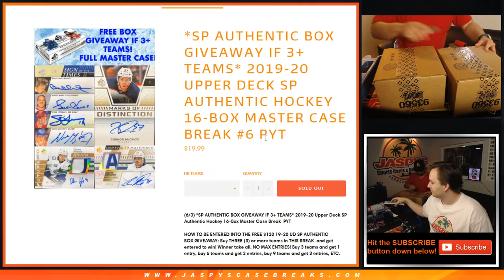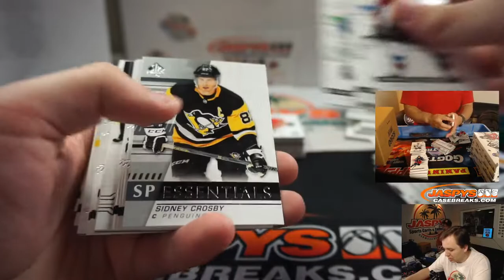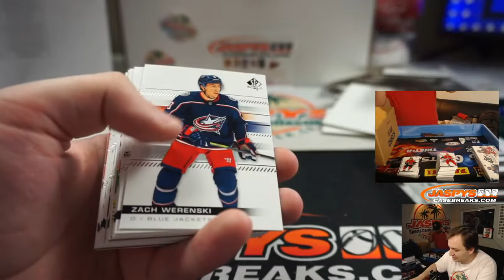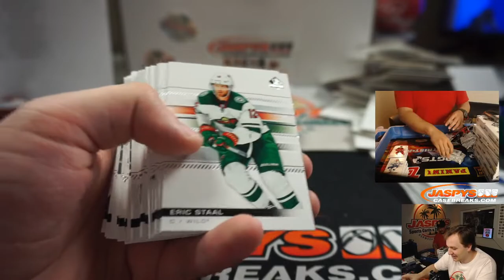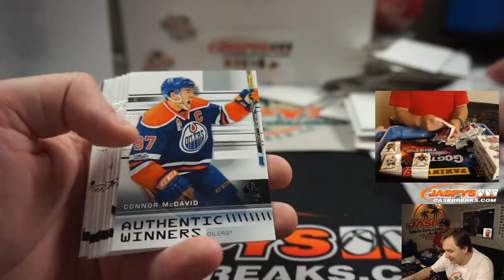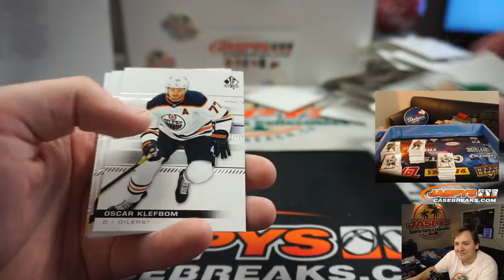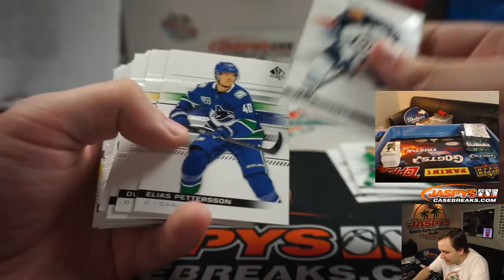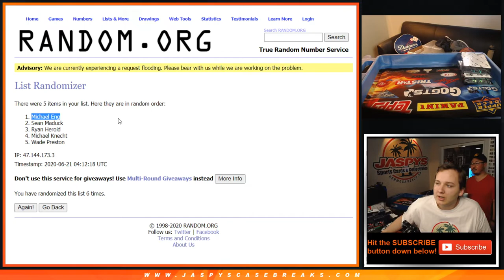6/20 - 2019-20 Upper Deck SP Authentic Hockey 16-Box Case Break PYT #6